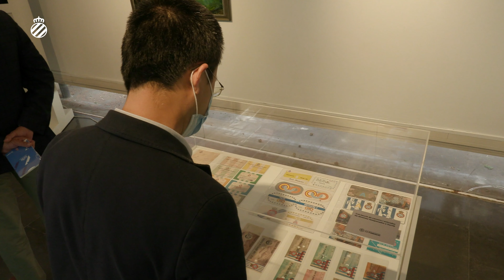Visita institucional a l'exposició 'Camí del Centenari, Estadi de Sarrià 1923-1997'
Es tracta d’una exposició de La Fundació que repassa les imatges històriques més destacades de Sarrià, obres artístiques o fins i tot els carnets de l’època. A més a més, també s’hi pot trobar la placa de subcampions de la UEFA del 1988 i un trofeu Ciutat de Barcelona